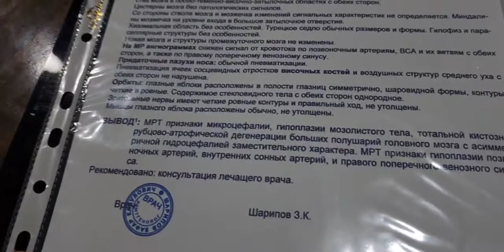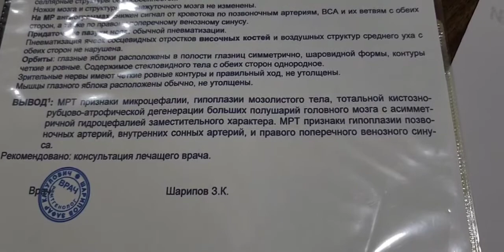3 июля 2022 г.